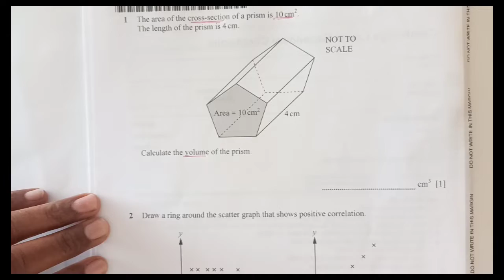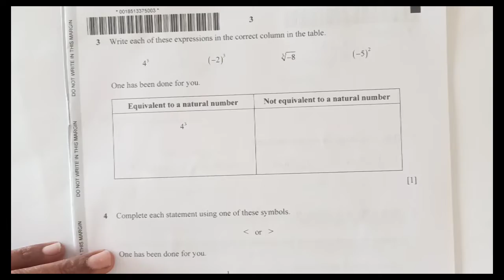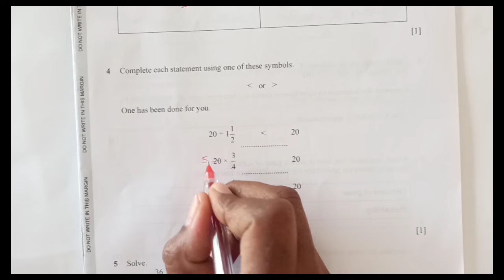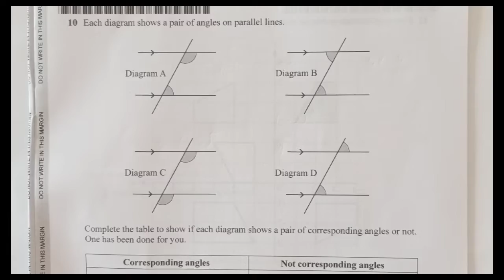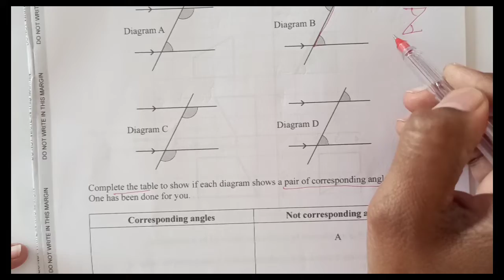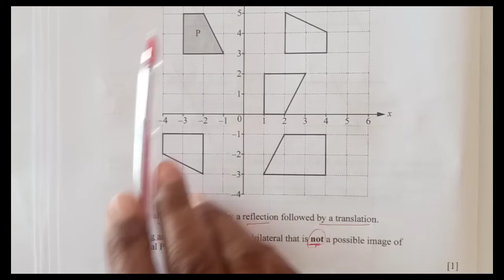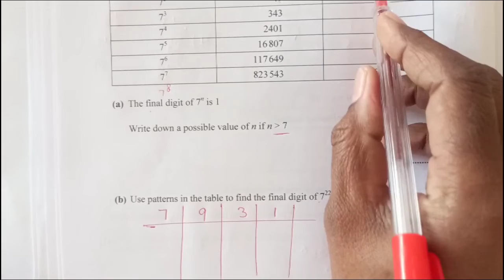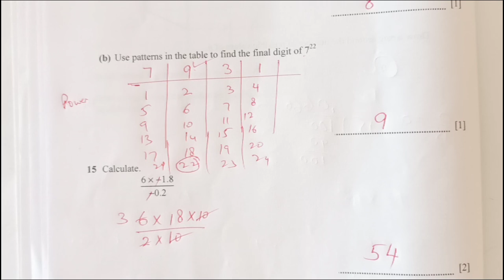0862 Checkpoint Mathematics/October 2023/ Paper 1-Part 1#checkpoint#pastpapers#ms#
Let us know if you have any questions and suggestions to improve !
I'll wait for your comments and feedback.